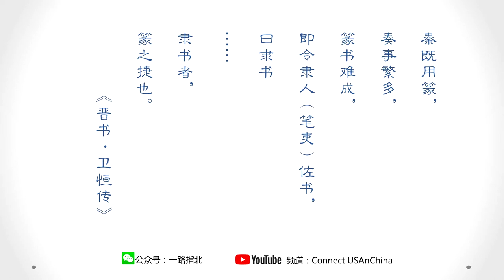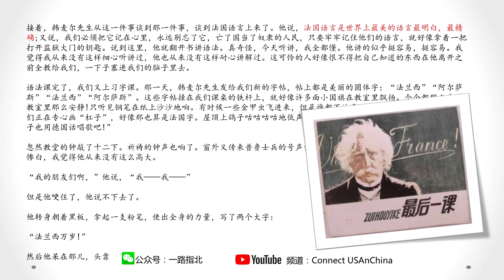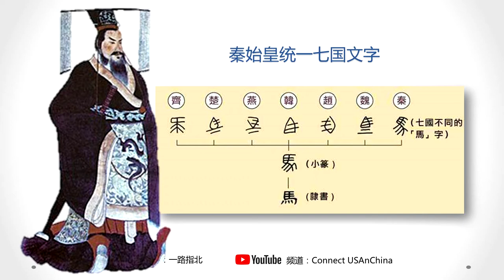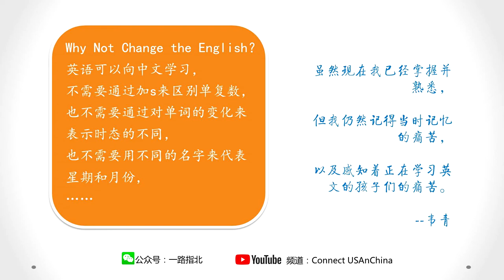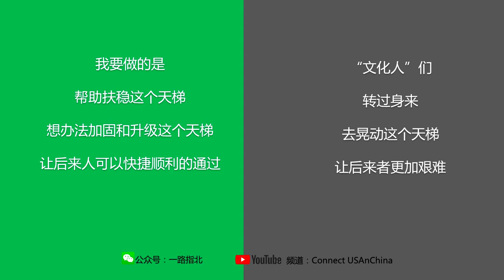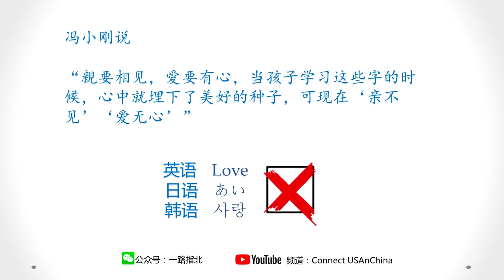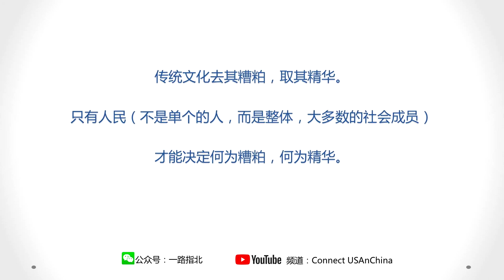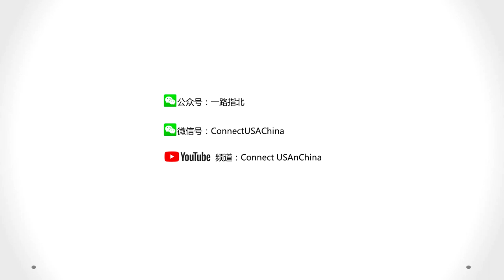汉字 繁简之争 【中美大事随身听】第24期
【中美大事随身听】是一档由时事谈起的新观念新思想。这个节目不能解决您的吃饭问题，但能帮助您在温饱之余变得更自由更高大上！

主讲简介：韦青，美国指北公司创始人，总裁。原高通公司高级电气工程师，2项专利。后辞职创立指北。公司目前代理58同城于当地的业务，是当地浏览量最高的媒体。韦青同时兼任中美文化交流协会理事，并提供中美文化及商务交流咨询服务。韦青同时是目前【一路指北】公众号唯一撰稿人，以及【韦科学】及【中美大事随身听】节目唯一主讲人。